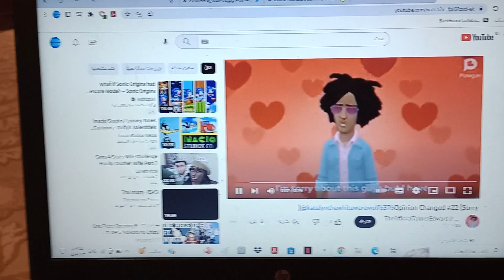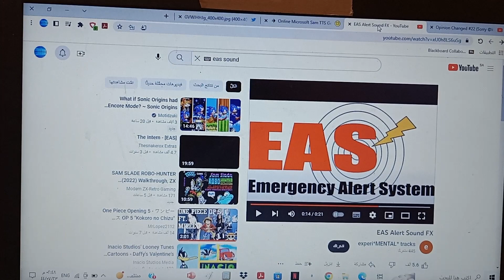Yet Another Update with Microsoft Sam